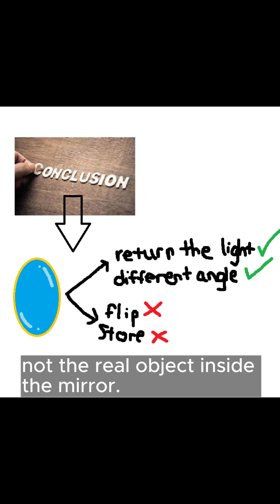Did you know how mirrors work?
Mirror's work out is very much awesome that what you expected !